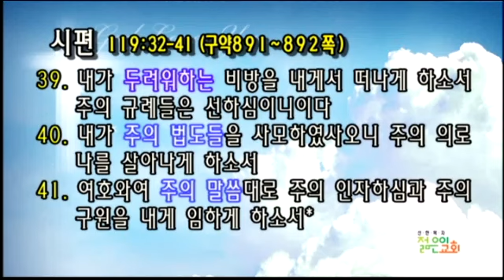[선한목자교회] 젊은이예배설교 2014/01/26 | 강하고 담대하라 | 권혁원 목사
강하고 담대하라 - 권혁원 목사
(신명기 31:1~8)